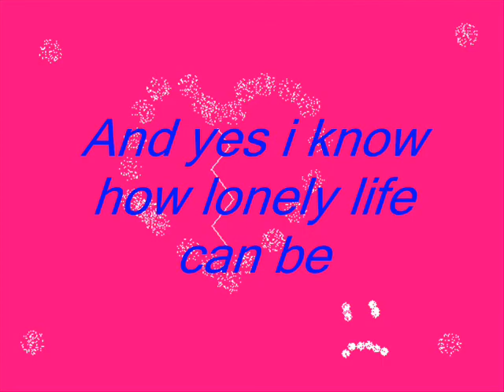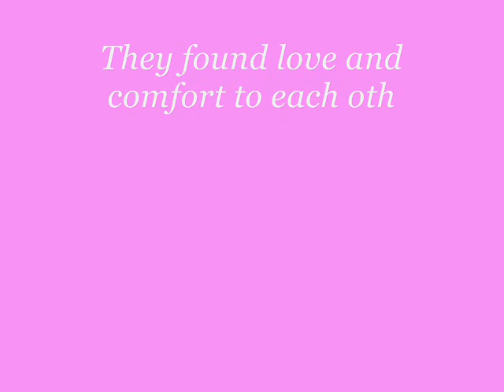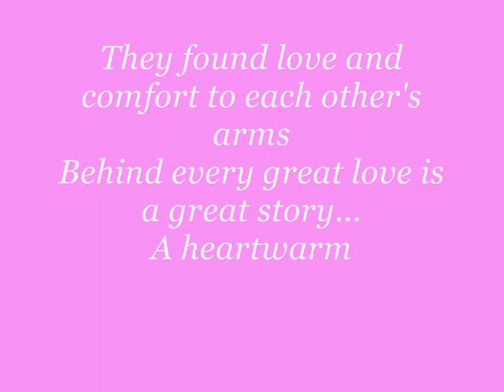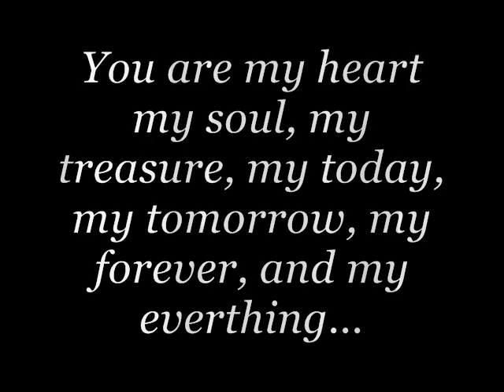AND I LOVE YOU SO (nag emot c dodong)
and i love you so by regine V.